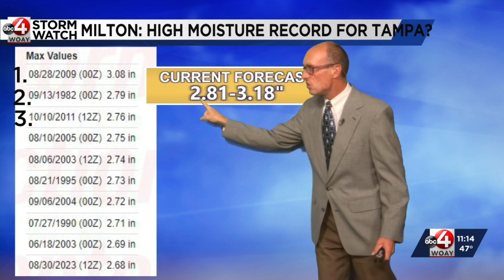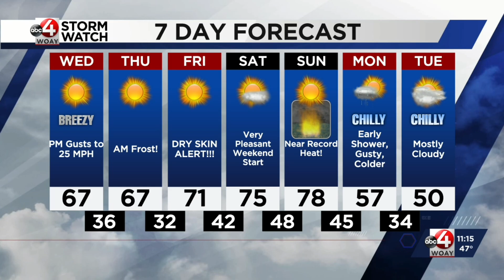Frosty Nights Ahead, Update on Milton